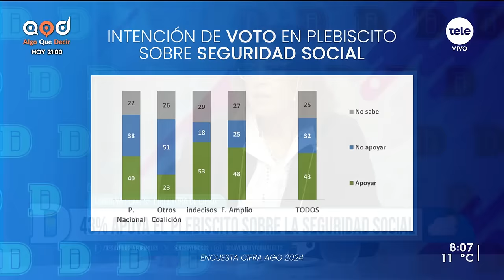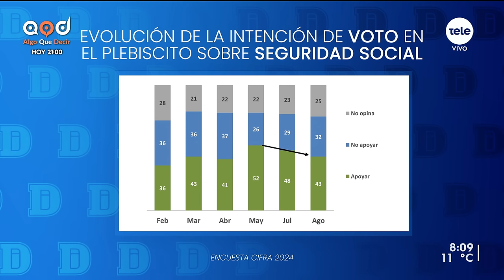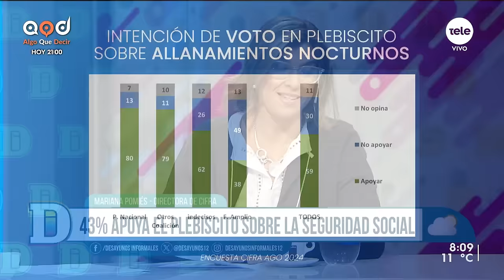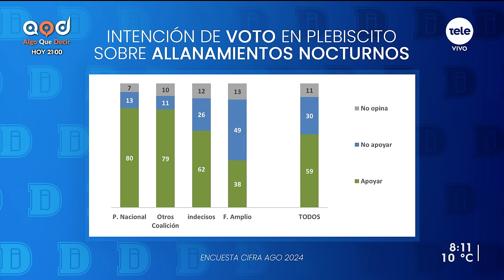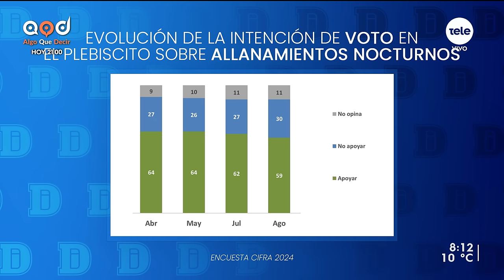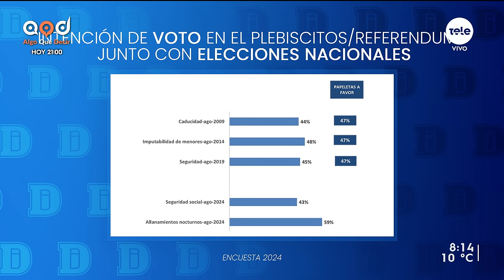Intención de voto del plebiscito sobre allanamientos nocturnos según CIFRA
Cifra presentó ayer su última encuesta de intención de voto sobre los dos plebiscitos que se votarán en octubre: el de la seguridad social, impulsado por el PIT-CNT y algunos sectores del Frente Amplio, y el que busca habilitar los allanamientos nocturnos, que respalda la coalición de gobierno.